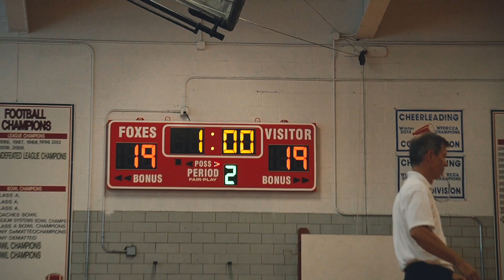Fox Lane Men's Volleyball vs Walter Panas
The first ever Fox Lane High School Volleyball team takes on Walter Panas.
Music | Hotel Lobby by Quavo & Takeoff